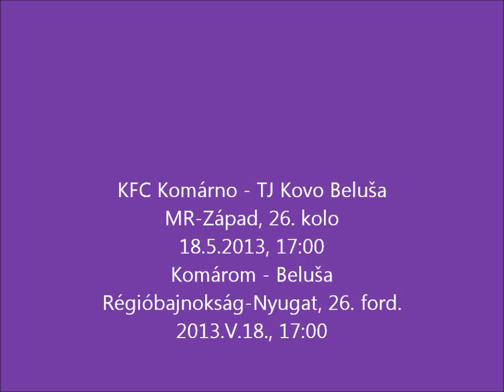KFC-Belusa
2012/2013, 26. round